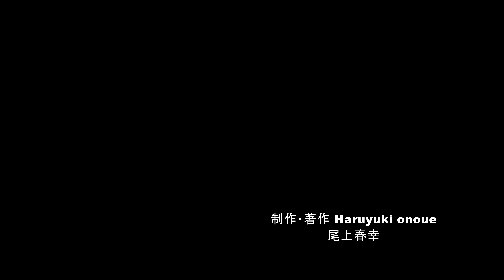雲海と花咲く夏の志賀高原・4K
今年、志賀高原は頻繁に撮影に訪れていますが、今回は早朝の渋峠と山田峠の夏の風景を切り取ってみました。渋峠に到着した時間が遅れたため朝焼けに染まる雲海は撮影出来ませんでしたが、草津温泉の彼方に流れる雲海は本当に神秘的でした。雲海の撮影を終えてからは山田峠で満開になったナナナカドやシャクナゲの花を撮影、熊にも遭遇し‹写真3枚、動画3››短いので今回の作品には使いませんが標高2000mの峠の初夏を感じて頂けたら嬉しいです。